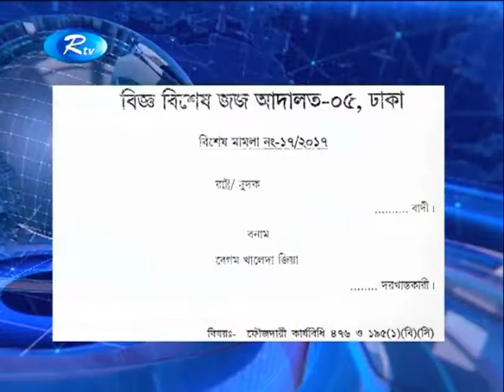রাষ্ট্রপক্ষের ছয় সাক্ষীর শাস্তি চেয়েছেন খালেদা জিয়ার আইনজীবীরা